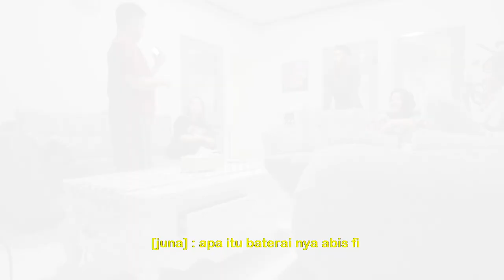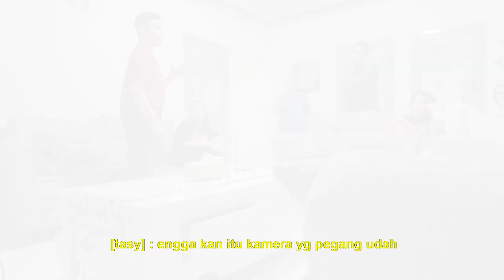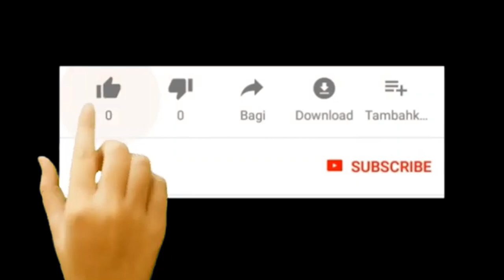RAFFI KETAHUAN NONTON BOK*P???? | TASYA REVINA